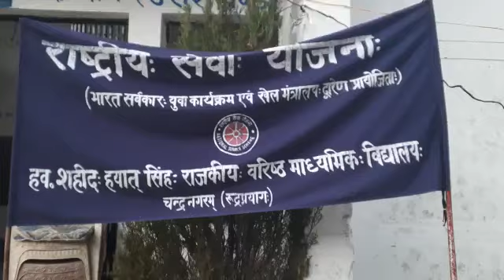Morning Assembly ..NSS Unit..G.I.C.Chandranagar, Rudraprayag, Garhwal(3)